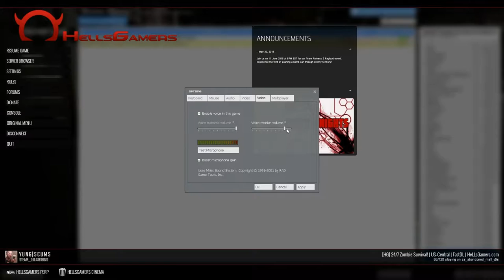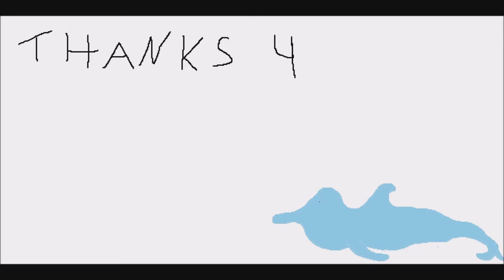Gmod Zombie Survival: The Mall - Weeb Store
KING OF THE HILL IS MY FAVORITE ANIME

Played on the HellsGamers Gmod server.